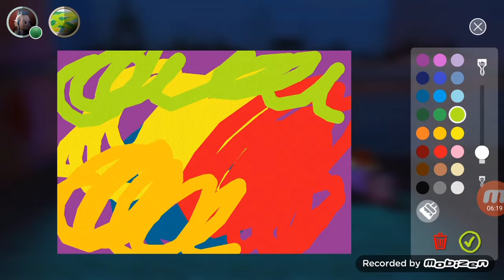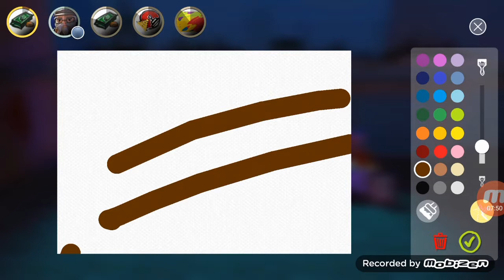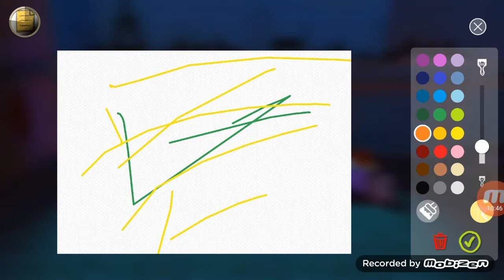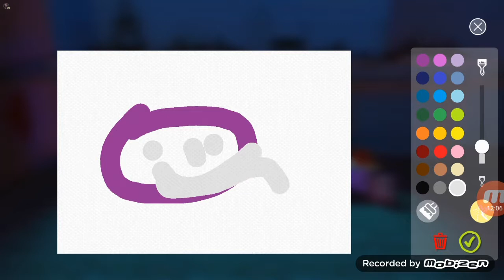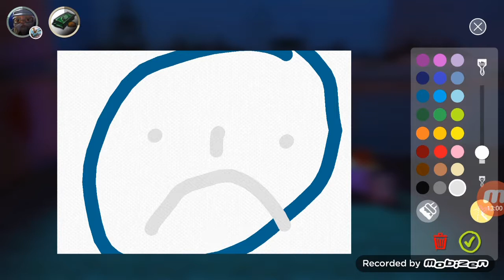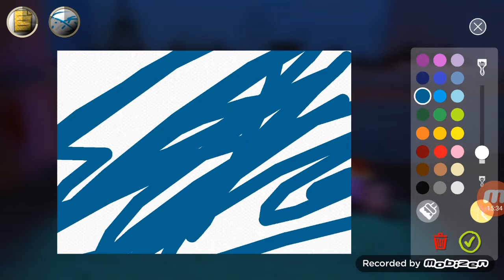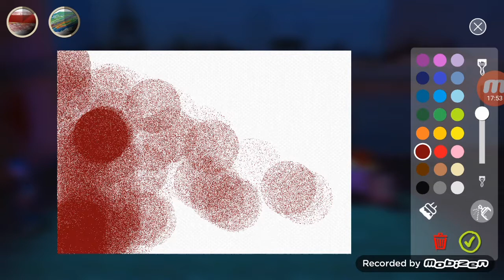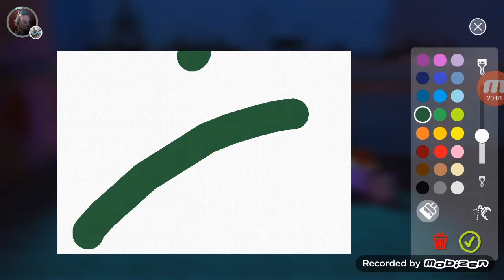Découverte de passpartout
Pensée a léser un like un commentaire et partager la video